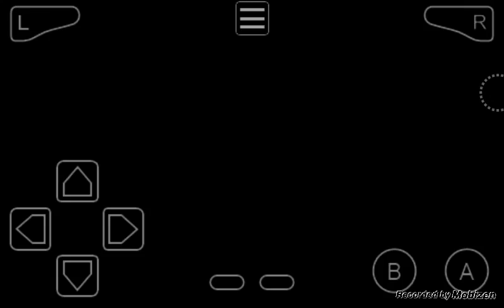MARIO KART SUPER CIRCUIT - Let's Play Part 1: Pilz Cup 50 ccm/Mario Kart auf einer Handheldkonsole?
MARIO KART SUPER CIRCUIT - Let's Play Mario Kart Super Circuit Part 1: Pilz Cup 50 ccm: Mario Kart auf einer Handheldkonsole?

BESCHREIBUNG: Wir bestreiten heute den Pilz Cup im 50 ccm und haben eigentlich sehr gut abgeschnitten, dabei musste ich bei der Bewertung feststellen das ich eine sehr gute bekommen hab die ich sonst nie bekommen habe :D

Miiverse: AliSaphir

*Kommentiertes Let's Play von AliSaphir 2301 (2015)*

Schöne Pfingsten euch allen :)